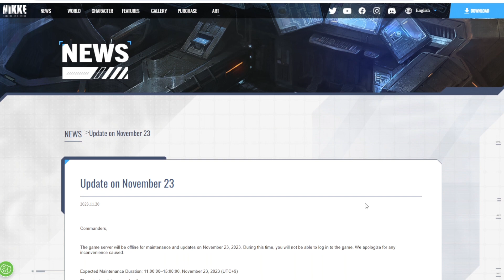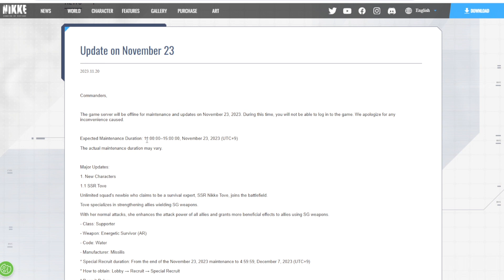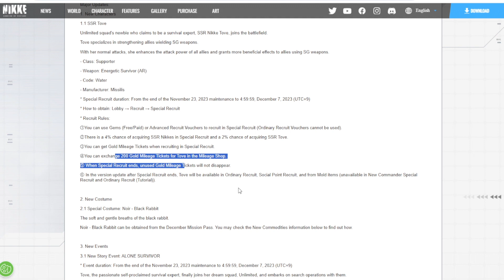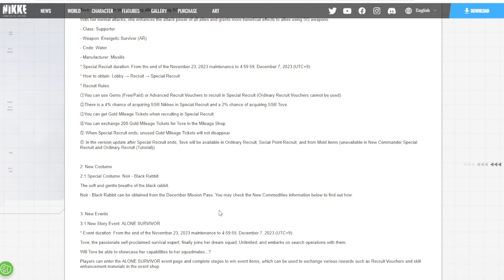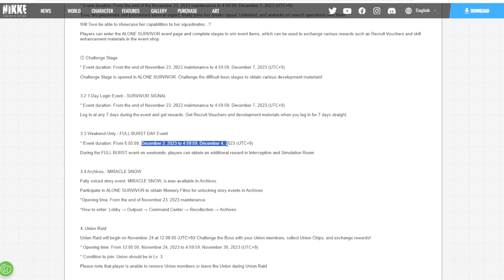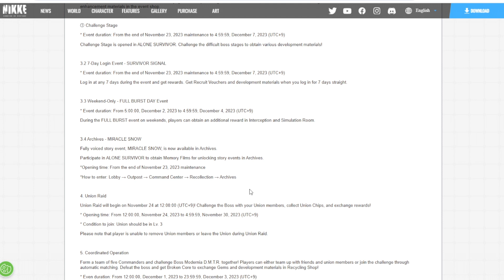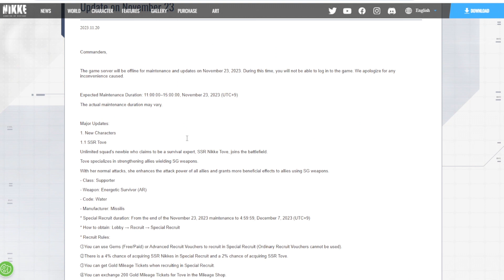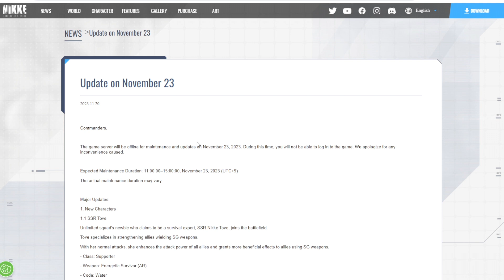Goddess of Victory: NIKKE - New Unit Tove Is Here! & New Noir Skin!